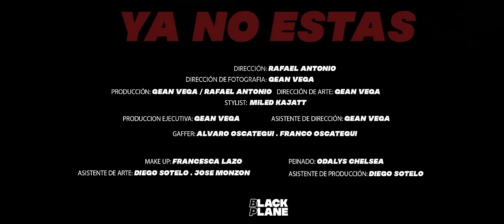Ya No Estás - Lucía & Luis (Video Oficial)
Dirección: Rafael Antonio
Dirección de Fotografía: Gean Vega
Producción: Gean Vega / Rafael Antonio
Dirección de Arte: Gean Vega
Stylist: Miled Kajatt

"Ya No Estás" disponible ya en todas las plataformas digitales (Spotify, Apple Music, YouTube Music, ¡y más!)